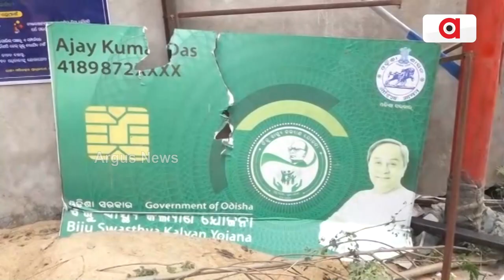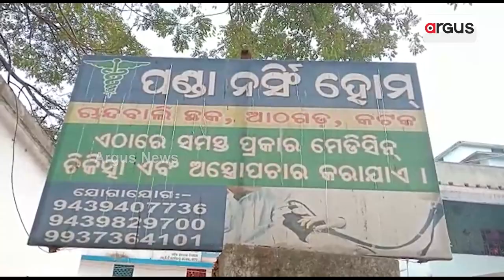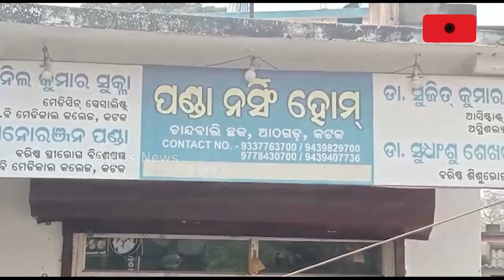Misuse of BSKY! Beneficiaries Smell Admin-Hospital Unholy Nexus